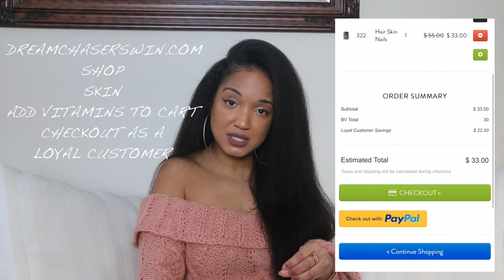It Works Hair Skin and Nails Vitamins Broke My Plateau | 90 Day Healthy Hair Challenge | CLOSED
I'm so sorry but this challenge is closed. So excited for everyone who has benefitted from them!

SHOP MY CLOSET | THE DELAURIAN CLOSET
PRELOVED | NEW | THRIFTED

DO YOU NEED AN EAR OR WANT 1-ON-1 EMPOWERMENT COACHING? I OFFER PRIVATE SESSIONS FOR $25/HR

NEED SOME ADVICE? I'M RIGHT HERE!

As always thank you for hanging out with me and I can't wait to see you again!